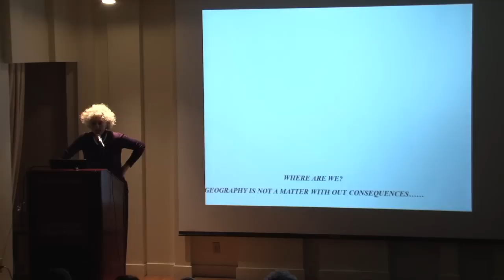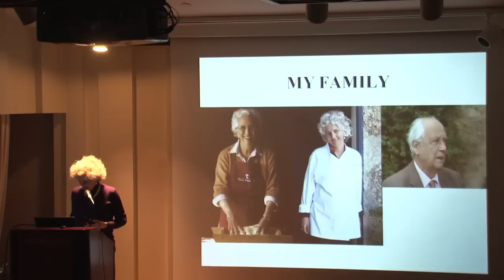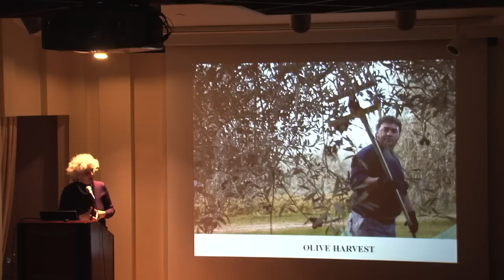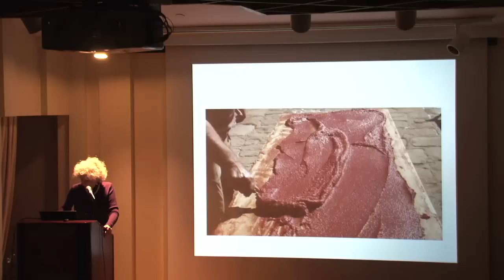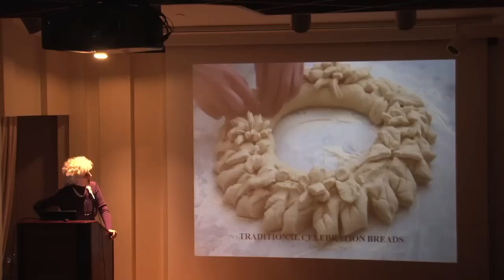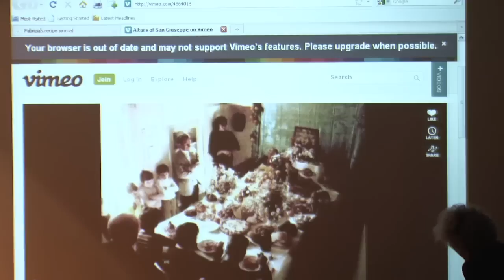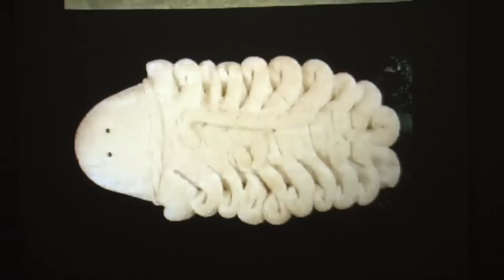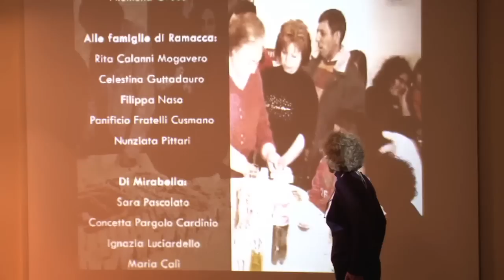Sicilian Saints and Their Food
Fabrizia Lanza, author

In conversation with David Tanis, author and journalist